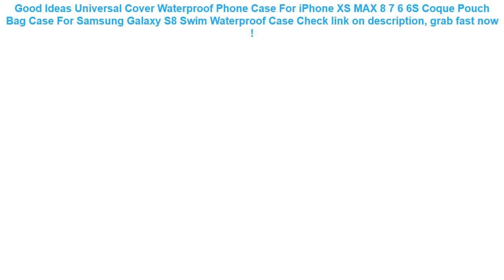Universal Cover Waterproof Phone Case For iPhone XS MAX 8 7 6 6S Coque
14+ best reviews of Universal Cover Waterproof Phone Case For iPhone XS MAX 8 7 6 6S Coque Pouch Bag Case For Samsung Galaxy S8 Swim Waterproof Case Special Review.

| Discount : 20%

Welcome to my channel, today i want to SHARE about Universal Cover Waterproof Phone Case For iPhone XS MAX 8 7 6 6S Coque Pouch Bag Case For Samsung Galaxy S8 Swim Waterproof Case

At this time of writing, the Universal Cover Waterproof Phone Case For iPhone XS MAX 8 7 6 6S Coque Pouch Bag Case For Samsung Galaxy S8 Swim Waterproof Case has garnered 75 customer reviews with rating of 4.6 out of 5 stars. Not a bad score at all as if you round it off, it’s actually a perfect five already. From the looks of that rating, we can say the product is promising mostly because of the following main reasons:

1. Convencient to Use
Many users love the Universal Cover Waterproof Phone Case For iPhone XS MAX 8 7 6 6S Coque Pouch Bag Case For Samsung Galaxy S8 Swim Waterproof Case for the convenience it brings.

2. Easy to Handle
If you’re a first-time use, you would have no problem with the Universal Cover Waterproof Phone Case For iPhone XS MAX 8 7 6 6S Coque Pouch Bag Case For Samsung Galaxy S8 Swim Waterproof Case because it’s fairly elementary in usage.

3. Real Value for Money
All the benefits people are now enjoying from the Universal Cover Waterproof Phone Case For iPhone XS MAX 8 7 6 6S Coque Pouch Bag Case For Samsung Galaxy S8 Swim Waterproof Case at the current price its being sold both online and in stores makes it a really sweet deal that just doesn’t get any better.
1000D Nylon Tactical Bag Outdoor Molle Military Waist Fanny Pack Mobile Phone Key Mini Tools Waterproof Airsoft Sport Pouch =

DMAR 75/90/110/200cm Inflatable Unicorn Giant Pool Float Toy Swimming Ring Mattress Adult Kids Beach Water Family Party flamingo =

FLOVEME Waterproof Smartphone Case For Phone Pouch Bag 6.0" Underwater Luminous Phone Case For iPhone XR Huawei Xiaomi Universal =

10.8*7.3*4cm Reusable Washable Swimming Pool Filter Foam Sponge Cartridge Foam Suitable Bubble Jetted Pure SPA For Intex S1 Type =

Outdoor Waterproof Army Case Holder Cellphone Universal Pouch Tactical Bag Mobile Belt Phone Hook Cover =
6.0" Universal Mobile Phone Bags Holder Outdoor Sport Arm Pouch Bag For Phone On Hand Sports Running Armband Bag Case waterproof =